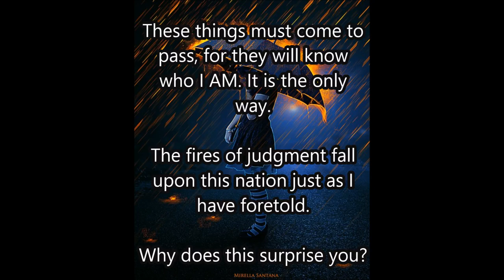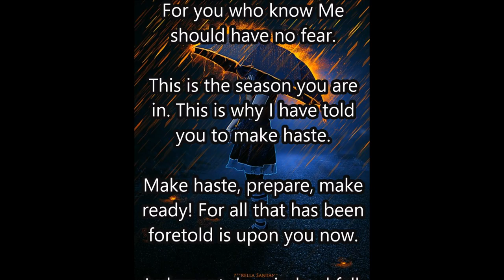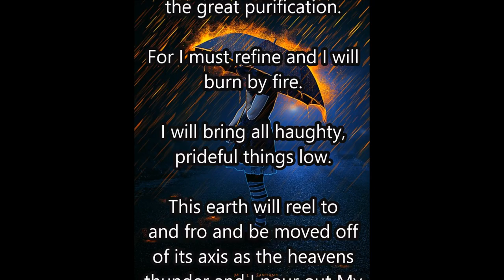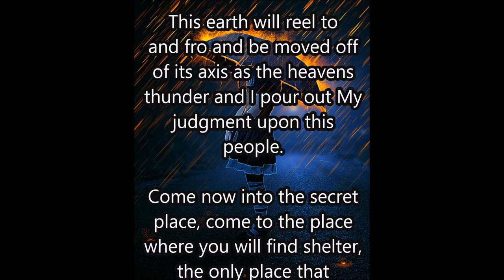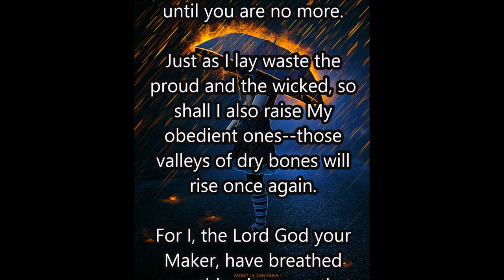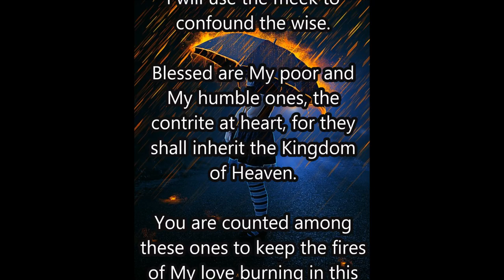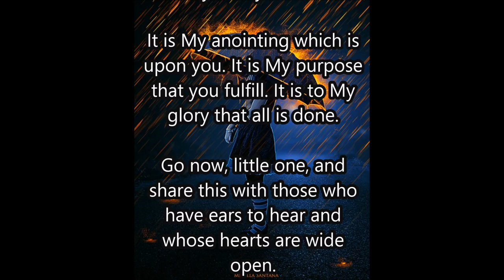THE EARTH WILL REEL TO AND FRO AND BE MOVED OFF ITS AXIS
Isaiah 5King James Version (KJV)
1 Now will I sing to my wellbeloved a song of my beloved touching his vineyard. My wellbeloved hath a vineyard in a very fruitful hill:
2 And he fenced it, and gathered out the stones thereof, and planted it with the choicest vine, and built a tower in the midst of it, and also made a winepress therein: and he looked that it should bring forth grapes, and it brought forth wild grapes.
3 And now, O inhabitants of Jerusalem, and men of Judah, judge, I pray you, betwixt me and my vineyard.
4 What could have been done more to my vineyard, that I have not done in it? wherefore, when I looked that it should bring forth grapes, brought it forth wild grapes?
5 And now go to; I will tell you what I will do to my vineyard: I will take away the hedge thereof, and it shall be eaten up; and break down the wall thereof, and it shall be trodden down:
6 And I will lay it waste: it shall not be pruned, nor digged; but there shall come up briers and thorns: I will also command the clouds that they rain no rain upon it.
7 For the vineyard of the Lord of hosts is the house of Israel, and the men of Judah his pleasant plant: and he looked for judgment, but behold oppression; for righteousness, but behold a cry.
8 Woe unto them that join house to house, that lay field to field, till there be no place, that they may be placed alone in the midst of the earth!
9 In mine ears said the Lord of hosts, Of a truth many houses shall be desolate, even great and fair, without inhabitant.
10 Yea, ten acres of vineyard shall yield one bath, and the seed of an homer shall yield an ephah.
11 Woe unto them that rise up early in the morning, that they may follow strong drink; that continue until night, till wine inflame them!
12 And the harp, and the viol, the tabret, and pipe, and wine, are in their feasts: but they regard not the work of the Lord, neither consider the operation of his hands.
13 Therefore my people are gone into captivity, because they have no knowledge: and their honourable men are famished, and their multitude dried up with thirst.
14 Therefore hell hath enlarged herself, and opened her mouth without measure: and their glory, and their multitude, and their pomp, and he that rejoiceth, shall descend into it.
15 And the mean man shall be brought down, and the mighty man shall be humbled, and the eyes of the lofty shall be humbled:
16 But the Lord of hosts shall be exalted in judgment, and God that is holy shall be sanctified in righteousness.
17 Then shall the lambs feed after their manner, and the waste places of the fat ones shall strangers eat.
18 Woe unto them that draw iniquity with cords of vanity, and sin as it were with a cart rope:
19 That say, Let him make speed, and hasten his work, that we may see it: and let the counsel of the Holy One of Israel draw nigh and come, that we may know it!
20 Woe unto them that call evil good, and good evil; that put darkness for light, and light for darkness; that put bitter for sweet, and sweet for bitter!
21 Woe unto them that are wise in their own eyes, and prudent in their own sight!
22 Woe unto them that are mighty to drink wine, and men of strength to mingle strong drink:
23 Which justify the wicked for reward, and take away the righteousness of the righteous from him!
24 Therefore as the fire devoureth the stubble, and the flame consumeth the chaff, so their root shall be as rottenness, and their blossom shall go up as dust: because they have cast away the law of the Lord of hosts, and despised the word of the Holy One of Israel.
25 Therefore is the anger of the Lord kindled against his people, and he hath stretched forth his hand against them, and hath smitten them: and the hills did tremble, and their carcases were torn in the midst of the streets. For all this his anger is not turned away, but his hand is stretched out still.
26 And he will lift up an ensign to the nations from far, and will hiss unto them from the end of the earth: and, behold, they shall come with speed swiftly:
27 None shall be weary nor stumble among them; none shall slumber nor sleep; neither shall the girdle of their loins be loosed, nor the latchet of their shoes be broken:
28 Whose arrows are sharp, and all their bows bent, their horses' hoofs shall be counted like flint, and their wheels like a whirlwind:
29 Their roaring shall be like a lion, they shall roar like young lions: yea, they shall roar, and lay hold of the prey, and shall carry it away safe, and none shall deliver it.
30 And in that day they shall roar against them like the roaring of the sea: and if one look unto the land, behold darkness and sorrow, and the light is darkened in the heavens thereof.